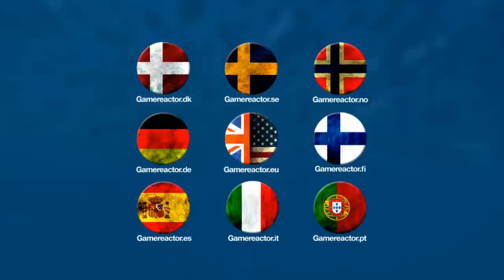Cities: Skylines - Karoliina Korppoo Interview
We caught up with Colossal Order's game designer Karoliina Korppoo to talk about the success of Cities: Skylines and its upcoming expansion After Dark.